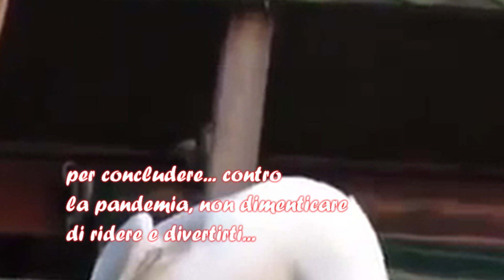Dopo la tempesta HD (English subtitles)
CarminatiClaudio - tempesta - Dopo la tempesta HD (English subtitles) Guarda il video fino in fondo se ti piacciono gli anni 60... la vita continua anche in pandemia e dopo..e , dopo la tempesta, splende sempre il sole.
Music no copyright da raccolta di YouTube
Nocturne Asche Fulero
Seguimi, se vi va,  su tutti i social - per accedere vedi sulla HOME PAGE in alto a destra
CarminatiClaudio - storm - After the storm HD (English subtitles) Watch the video to the end if you like the 60s ... life continues even in a pandemic and after .. and, after the storm, the sun always shines .
Music no copyright from YouTube collection
Nocturne Asche Fulero
Follow me, if you like, on all social networks - to access see on the HOME PAGE in the top right corner-
Welcome to my video. I remind you that the same is subtitled in Italian by YouTube and by me in English. To activate the English subtitles, click in the top right corner on the three dots, then follow the instructions below and select your preferred language